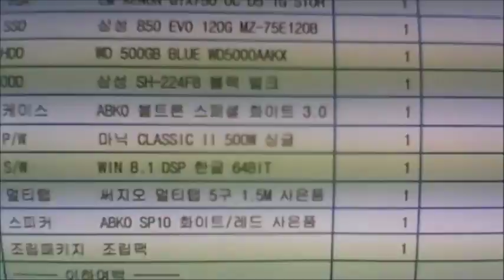2016-01-04 송현준 고객님 조립영상 - 컴대문 조립컴퓨터 전문점